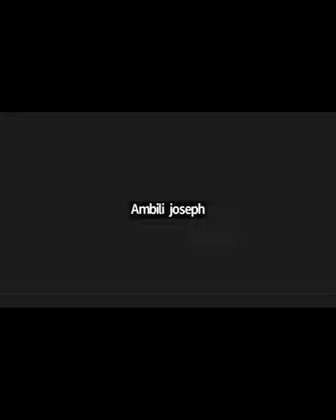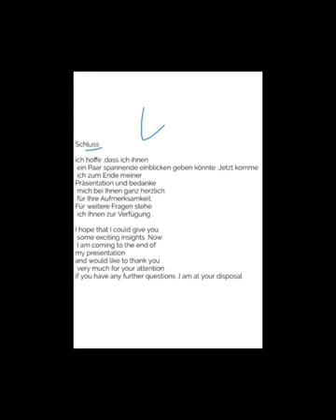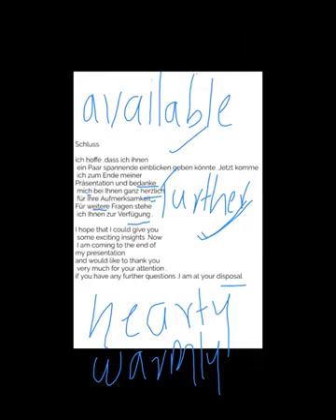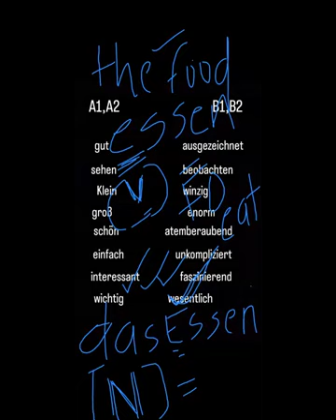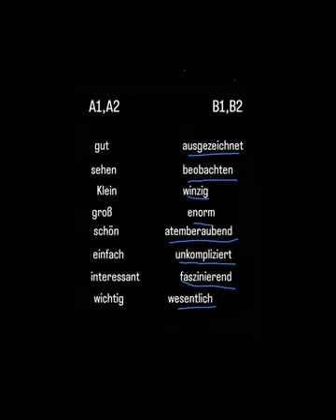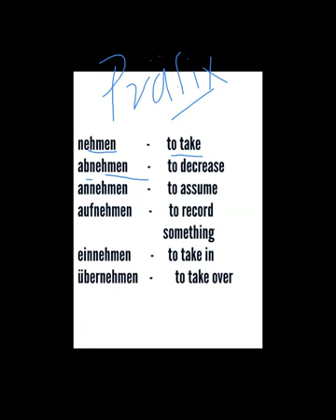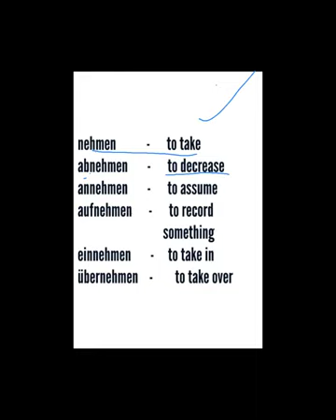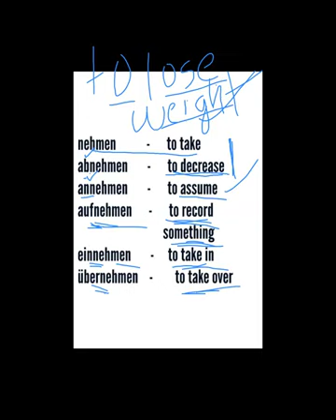Master German B2 Online with Expert Tutor Manjima from LASTITUT!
Join our online sessions led by expert tutor Manjima at Lanstitut to achieve proficiency in German at the B2 level. Experience the recorded learning session for your success.